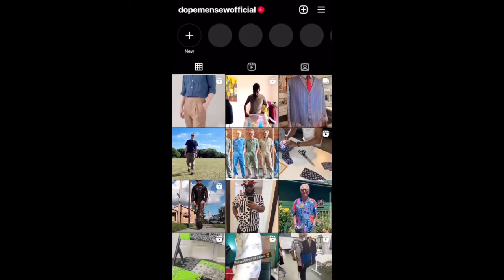GET TO KNOW: NORRIS | KNOW ME PATTERN DESIGNER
KnowMe Patterns is designed by makers for makers. Created by Mimi G, this new pattern company gives creatives their own pattern lines! The Big 4 is now the Big 5!

Get to Know Norris of  @norrisdantaford  Know Me Pattern Designer.

FAQs:
When will KnowMe Patterns be available?
and in stores (craft stores ie. Joann, Hobby Lobby) in October. Look for them in the McCalls catalog.

Will they be available in Canada?
-Yes, they will be available in Canada.

Will patterns be available in plus size?
-Yes, some of the patterns will be available in plus size.

Will there be video sew alongs?
-Yes, all patterns will have a video sew along.

How can I become a KnowMe Pattern Designer?
-Mimi G will announce when and where to send design ideas.